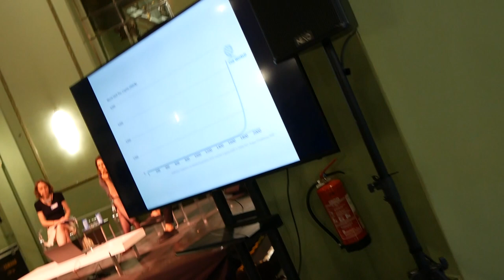Mesa redonda: ¿Hacia la sobriedad económica?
Con Valérie Guillard, LuisArenas Llopis y Elena Herrero-Beaumont.
En el marco de la Noche de las Ideas 2023.